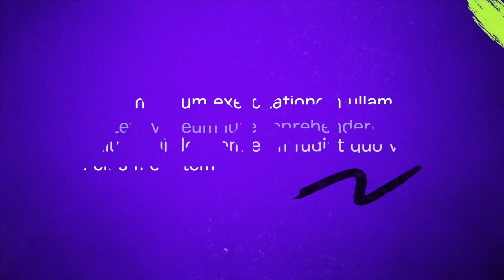NENU YESUNAKE OTU VESEDHAN ( LIve Worship Song ) | ARISE CONFERENCE | Manna Jubilee Church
Sow your precious seeds of offering into our ministry to reach the gospel to every corner of India and around the World. Our hope is that you see God do more in you and through you than you ever dreamed possible! Please share your prayer request to our below email or phone number. We invite you and your family to come and join us in some services to fellowship with us and celebrate Jesus.

First Service: 6AM || Second Service : 8:30AM || Third Service: 11AM
Youth Service: 4:00PM

BANK DETAILS:
MANNA JUBILEE CHURCH
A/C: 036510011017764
UNION BANK OF INDIA
MOBERLIPETA BRANCH
IFSC : UBIN0803651

Info:
Rev. Carl & Sharon Komanapalli, Senior Pastors
Rev. Ernest & Esther Thathapudi, Lead Pastors
MANNA JUBILEE CHURCH
Black Bridge, Amalapuram -  533 201

COPY RIGHTS:
This content Is copyright To Manna Jubilee Church. Legal action will be taken against those who violate the copyright of the following material presented!